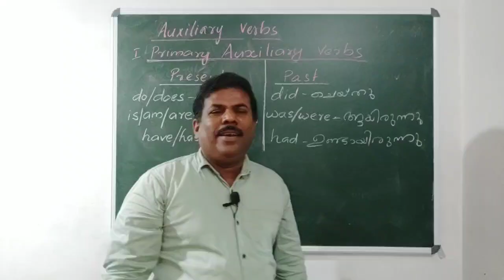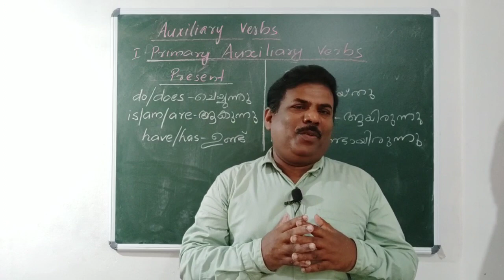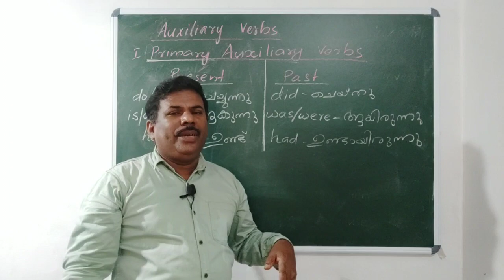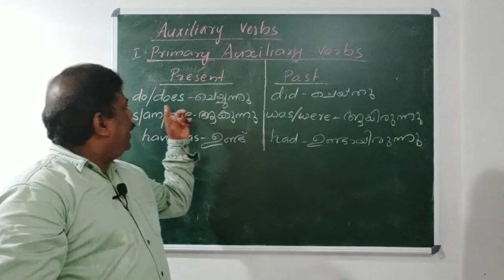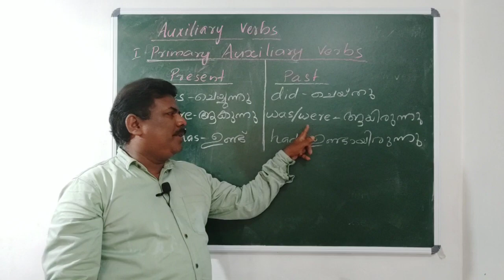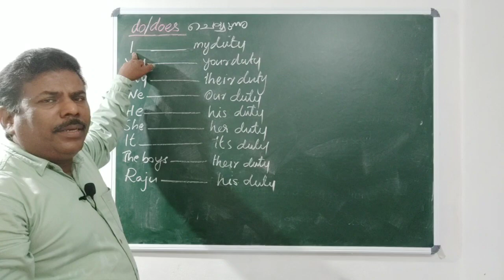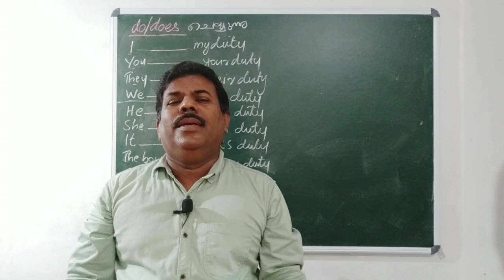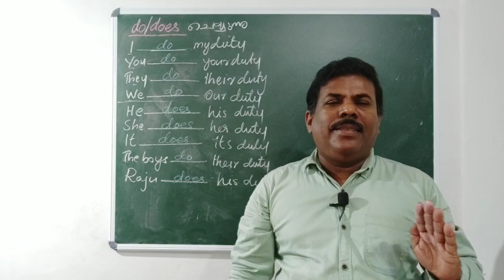English Grammar 2 Auxiliary Verbs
SSLC English Grammar classes
If you have any doubt ask in comment box